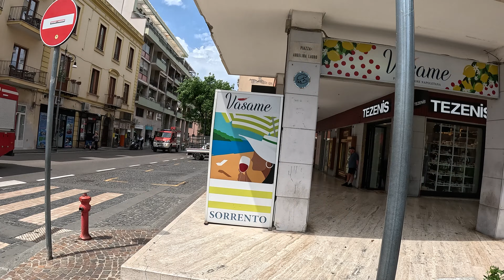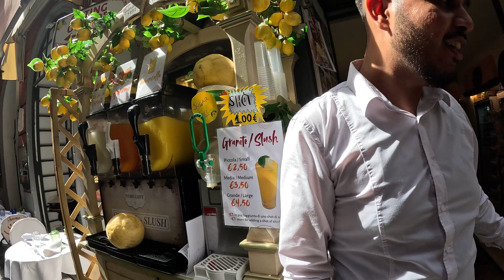Trying limoncello for First time, nepalivlog nepalicouplevlogs | V027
khanu bhako cha tapai leh lemoncello?